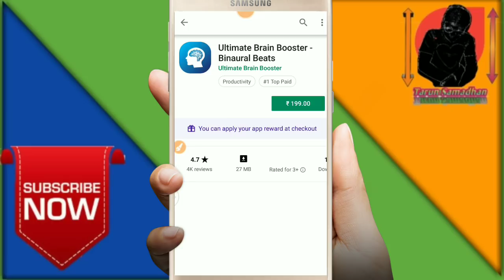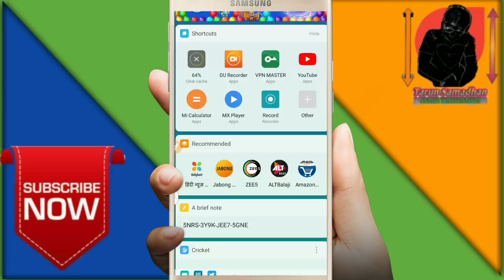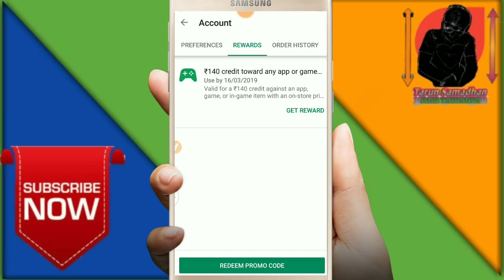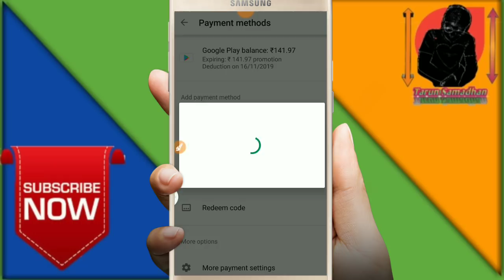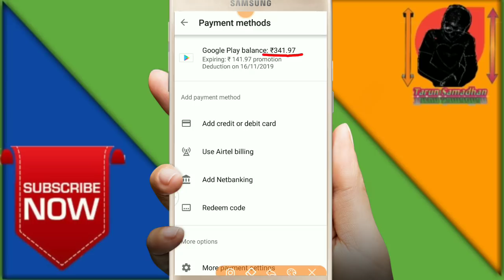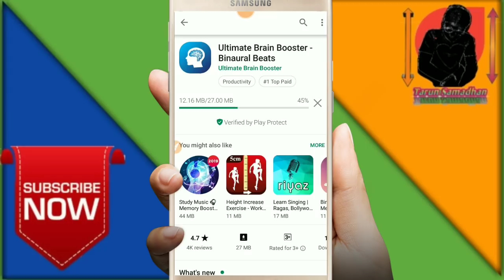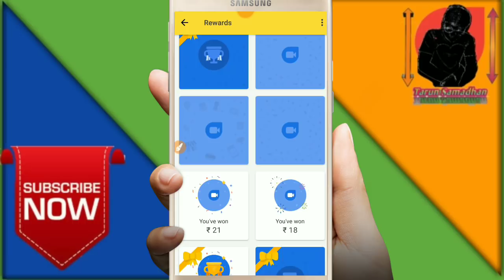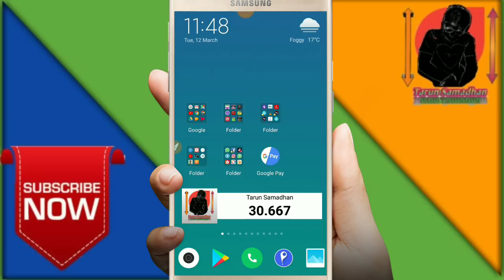[FactTechz] how to free download ultimate Brain Booster app |5000% WORKING TRICK |Google play redeem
Hello namskar Dosto is Video me bataya gaya hai ki aap kaise Google duo dismiss problem solve kar sakte hain. Experience high quality video on google duo google pay

Refere code-9658UI

Google Opinion rewards free surveys paye
App link -
Get paid for answering short surveys.

100 Rs ka transection kare tarunsamadhan@ybl par aapko milega 100rs

Is par- tarun.singh0353@okhdfcbank par
1 Rs kare aur 51 rs Cashback

Download FactTechz Ultimate Brain Booster App Free || Latest Trick || 100% Working || how to use free Google play store redeem code

Bahut acchi app h isme scientifically tested binaural beats hai that can control & blow your mind according to your need...

Bhai log jaldi avail karlo playstore wale offer ko kyuki pta nahi kab tak chlega ye abhi toh live hai

Aur haan

Taaki aapko mil sake latest technology video ek naye andaaz aur naye awaaz me 😊

Ultimate Brain Booster is a collection of Binaural Beats.

Ultimate Brain Booster is a collection of Binaural Beats which are pure sine waves beats which helps you to tune your mind to any desired state. With the help of this app, you can:

-Aid your study sessions with study music.
-Improve your memory reacalling power.
-Increase your attention span with concentration/focus music.
-Improve your mood with mood enhancer alpha music.
-Relax your mind with relaxation music.
-Develop a Positive Mindset with the help of desired brain state.
-Aid your sleep with sleep music.
-Listen to Meditation Music and open your chakras.

You can naturally shift your consciousness and intensity of your thoughts by listening to these 'Binaural Beats'. You can achieve almost any desired mental state with the help of these beats.

There are 5 types of binaural beats and these are the main features of it:

Delta Waves: Sleep
Theta Waves: Deep Meditatopm
Alpha Waves: Relaxation
Beta Waves: Concentration and Cognition
Gamma Waves: Intelligence and Memory

You don't have to worry of frequency settings and technical sections because we have arranged the binaural beats according to their effects on the human brain.

The science of binaural beat is really simple. One sound frequency in one ear, and another sound frequency in the opposite ear, creating a two-tone effect in the mid-brain that is actually perceived to be one tone. This causes an "Entrainment " effect in the brain that has a variety of results including relaxation, reduced anxiety, memory recall, increased intelligence (long-term) etc.

Special Note: Always wear earphones or headphones while listening to binaural beats to enjoy highest effectiveness.

Buy Ultimate Mind Booster and provide us your feedback in the feedback section!

Wish you a happy and a healthy life.